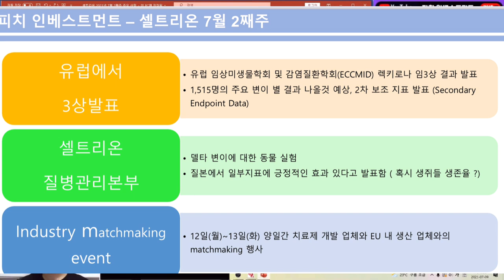셀트리온 7월에 나올 좋은 뉴스 3가지!!!